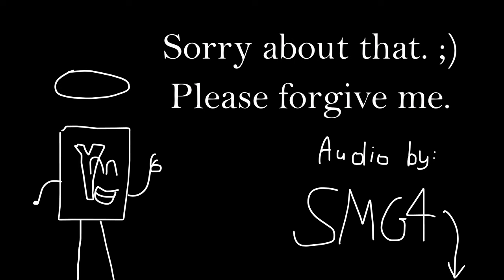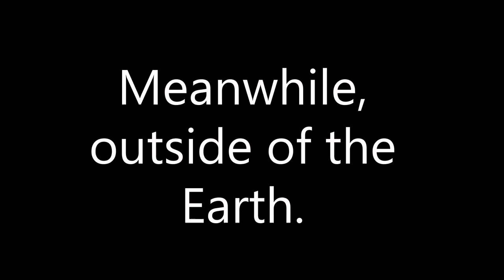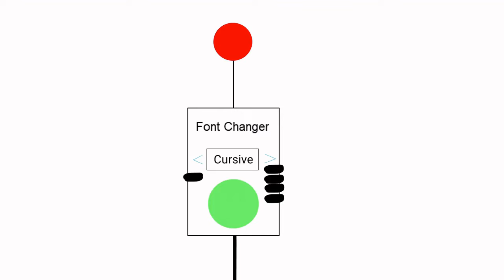Yevgeniy Channel Logo Bloopers 3 Part 4: Takes 91-110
This is the 4th part of Yevgeniy Channel Logo Bloopers 3!
Anyways. Enjoy! :)
Part 5 (The Final Part) coming soon!
Make more requests for me to remake!

Soon Yevgeniy Channel will be improving! ;D

Remember, be patient. ;)

Cuda Video is coming soon. ;)

YCAWPA is also coming! :)

Yevgeniy Channel Gaming videos is coming soon.

More BFH, BFBADI, Yevgeniy Channel Gaming, and other videos coming soon! :D

Ⓒ Yevgeniy Channel